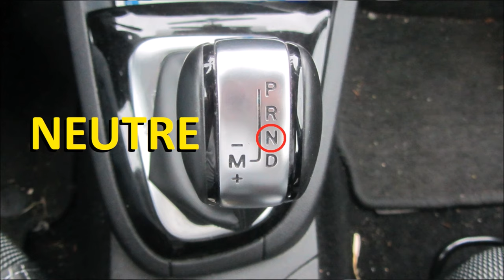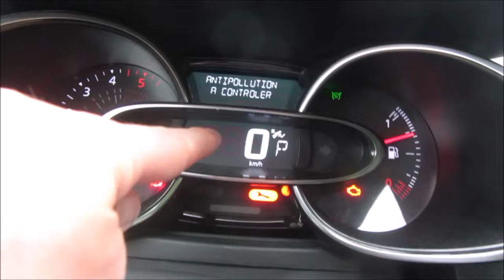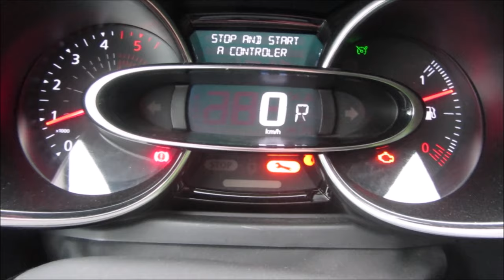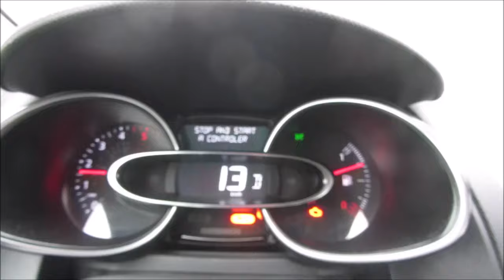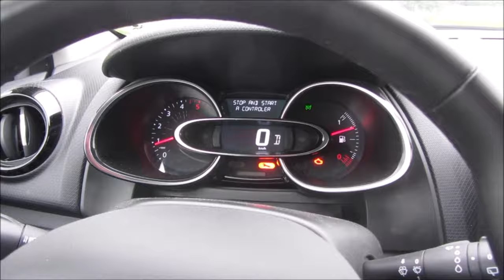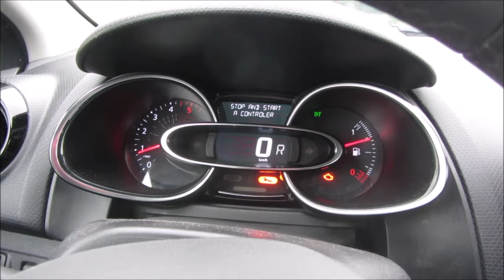TUTO #21 - Voiture boîte AUTOMATIQUE Permis de conduire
Nous allons voir ensemble avec ce Tuto comment démarrer, arrêter et reculer avec un véhicule avec une boîte de vitesses automatique.